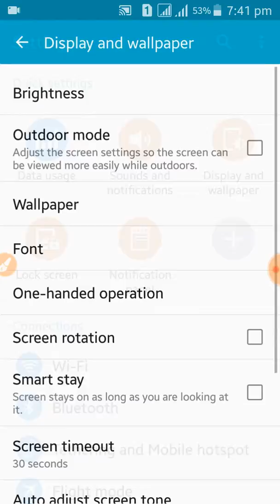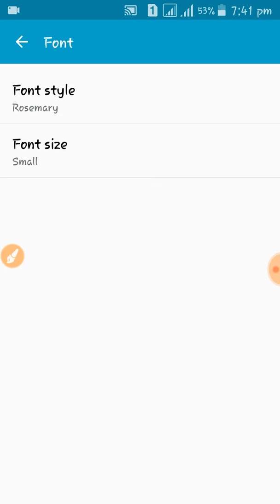How to change phone font style very easy